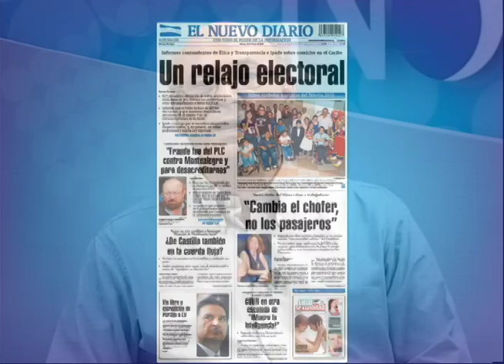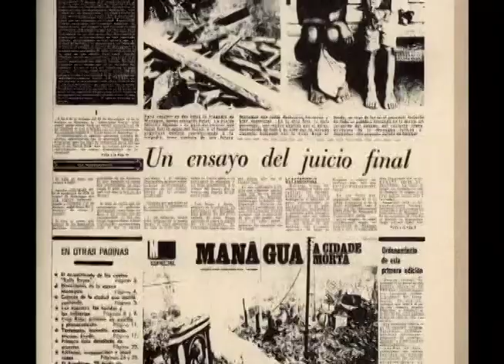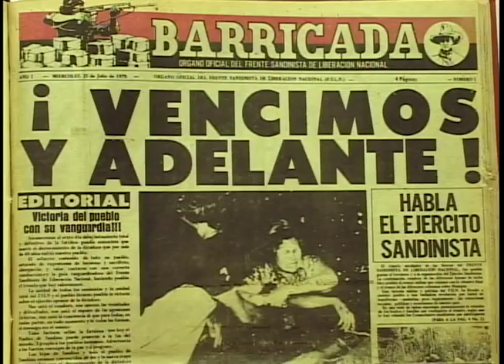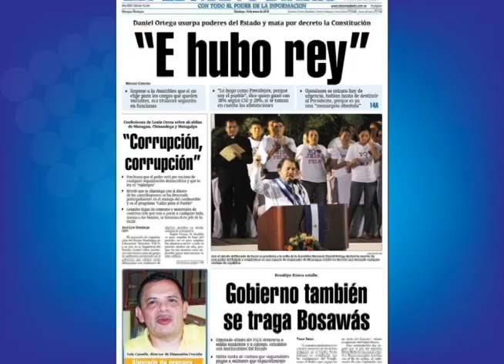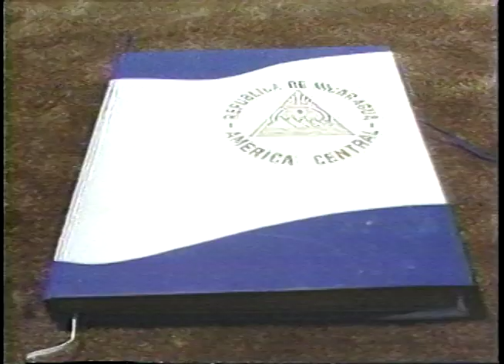Homenaje de Carlos F. Chamorro al periodista Danilo Aguirre Solís